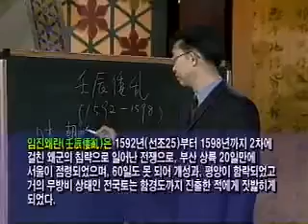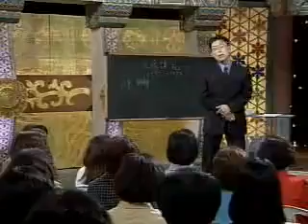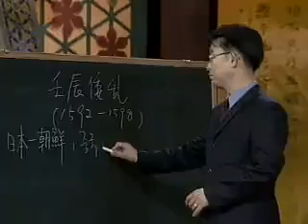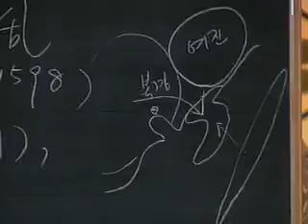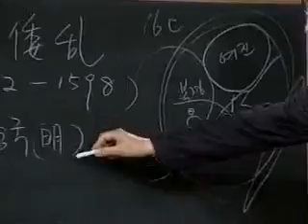EBS 기획 시리즈 - 한국인물사 연속특강_임진왜란기의 인물들_#001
EBS, EBS 기획 시리즈, 한국인물사 연속특강, 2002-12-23, 제13강 한명기의 조선외교사의 인물 - 임진왜란기의 인물들

임진왜란기에 국란을 극복하기 위한 노력들을 설명한다.